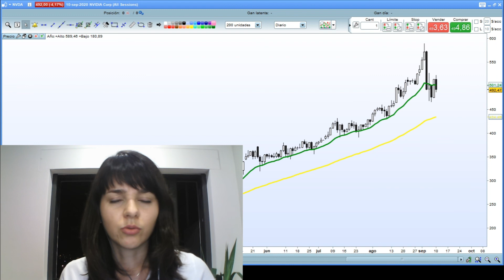Tiene que hacer la RUPTURA del pico para mantenerse en tendencia ALCISTA | Análisis de Nvidia